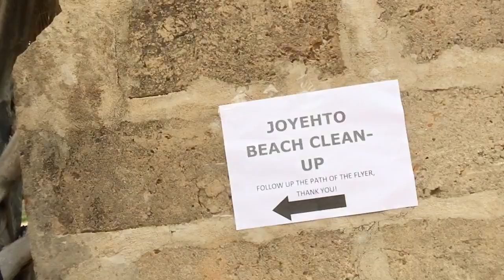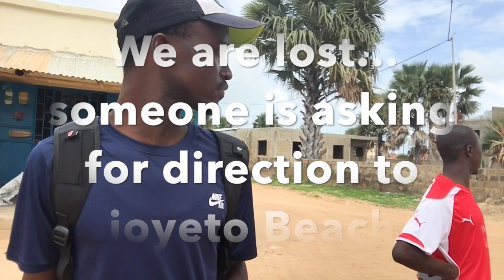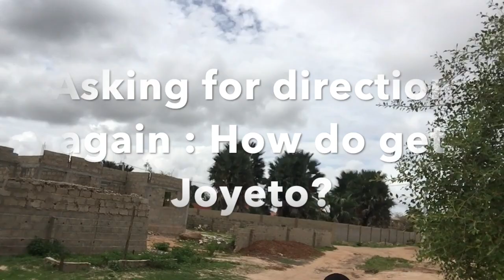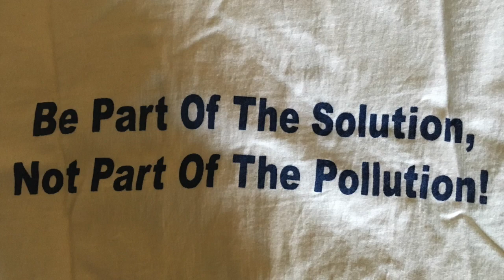EP28 - The Gambia - Road to Joyeto Beach Clean up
Hi
In this episode , my little brother who is an environmental activist , a member of Gambia ocean Heroes ,  invited me to participate in one of their beach cleaning exercise organized at joyeto beach in bijilo.
Once there , we also found my elder brother there , and we later learned that he is the founder and and president of Keep Gambia Clean (KGC) one of the coorganizers of the event.  He too didn't have a clue about us being interested in such things.
I had the chance to meet and interview one of Gambias very active young environmental activists ;
We had a great time there , I hope you enjoy the ride
More love and prosperity to you and your loved ones